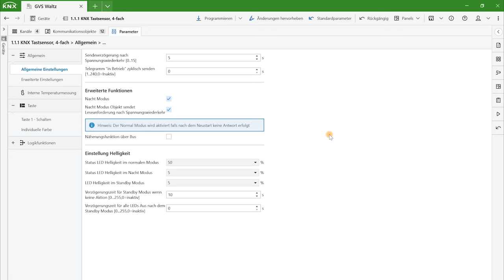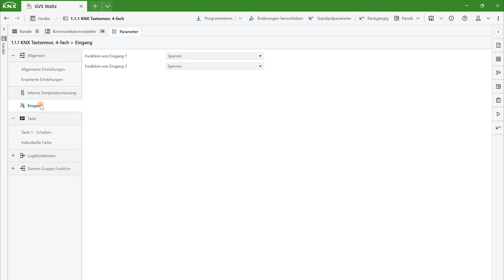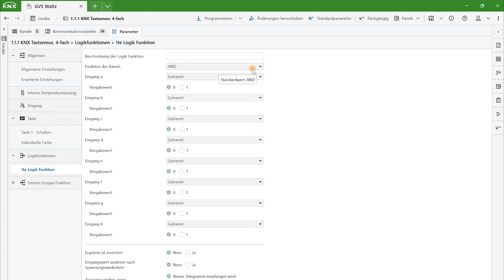GVS Waltz Tastsensor: Smarte Alternative zu Gira & MDT?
Wenn deine Ansprüche an ein Smart Home hoch sind, ist der GVS Waltz Taster das ideale Instrument, um Beleuchtung, Beschattung und vieles mehr zu steuern. Das Gerät vereint elegantes Design mit intuitiver Bedienung und bietet dir beste Kontrolle über deine smarten Anwendungsbereiche.

Produktbezeichnung: GVS 88188032 KNX-Tastsensor WALTZ

Herstellernummer: 88188032

Kapitel

0:10 Intro
0:20 Design und Funktionen
3:40 Applikation in der ETS
5:25 Zusammenfassung
5:55 Outro